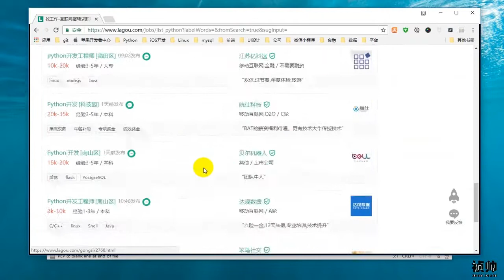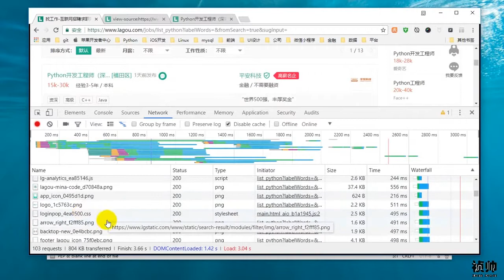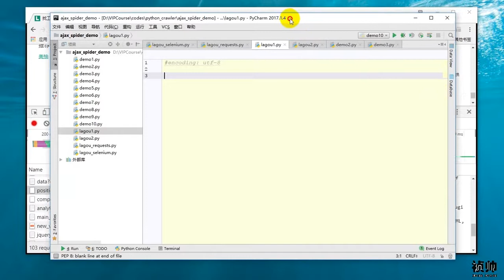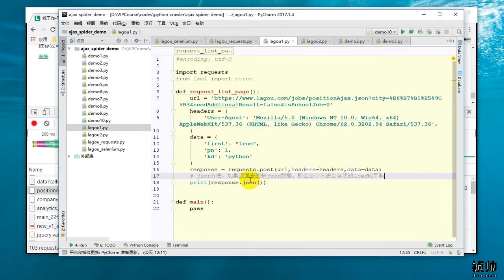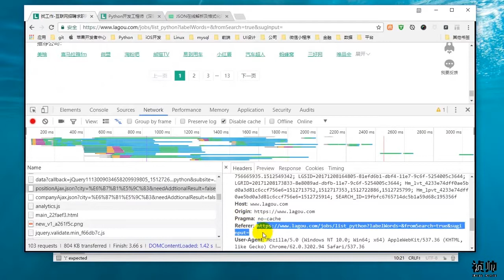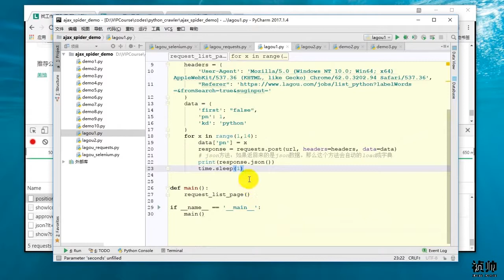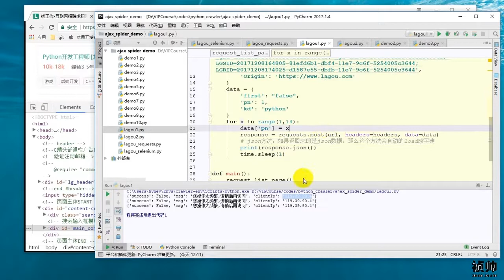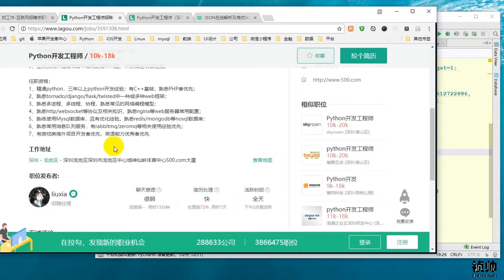25 Python网络爬虫丨05 爬虫进阶丨22 【实战】selenium完美实现拉勾网爬虫之列表页解析